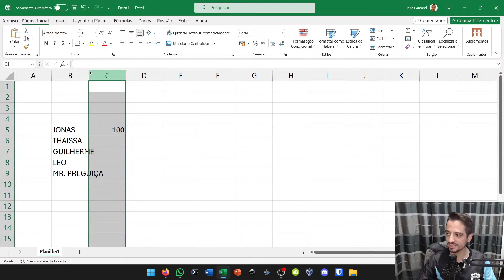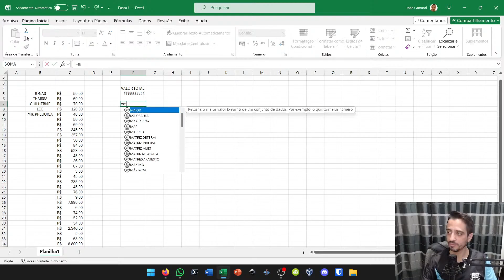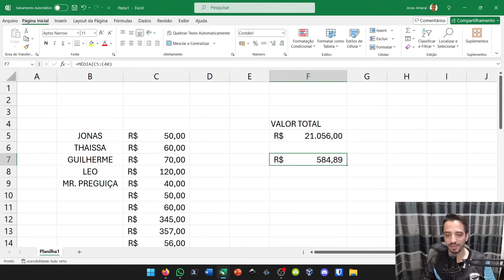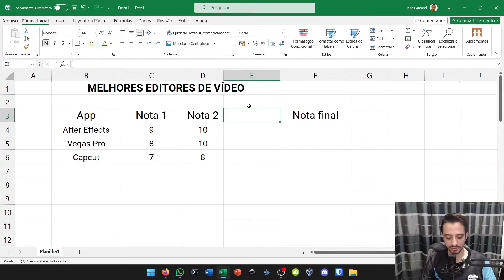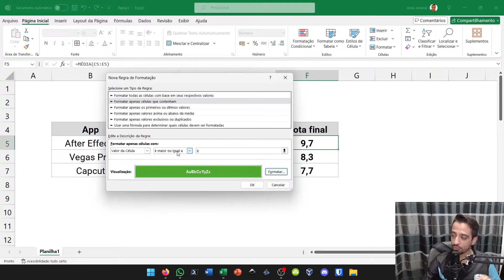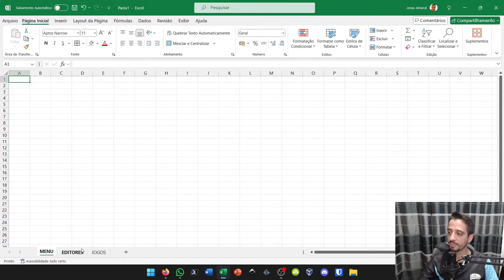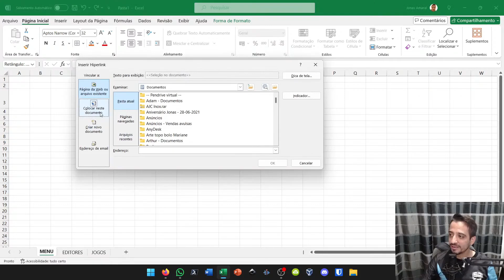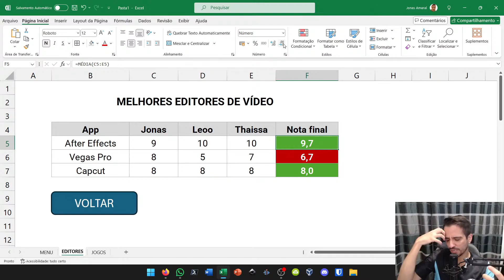Transforme a PROCRASTINAÇÃO em PRODUTIVIDADE! (+EXCEL +CHATGPT)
Seja um membro do Jonas Amaral TV

Atingimos mais uma meta pessoal: chegamos nos 4000 inscritos!